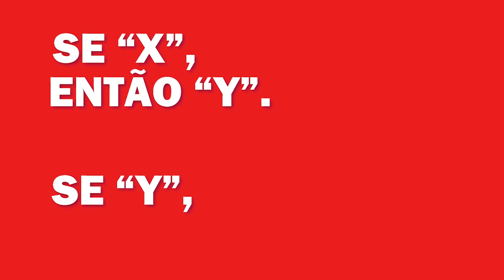O que é "X" na lógica filosófica? | Vocabulário Filosófico #23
A letra X tem grande importância na lógica filosófica. Quer descobrir por quê? Assiste aqui!